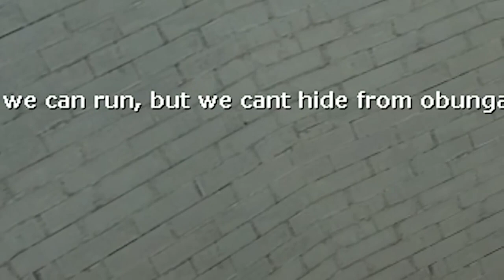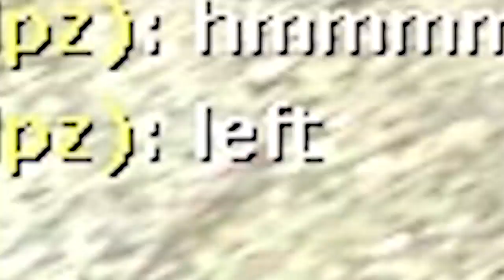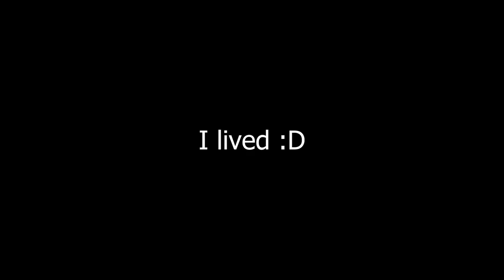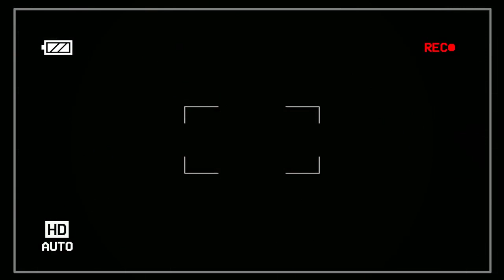The Obunga 3